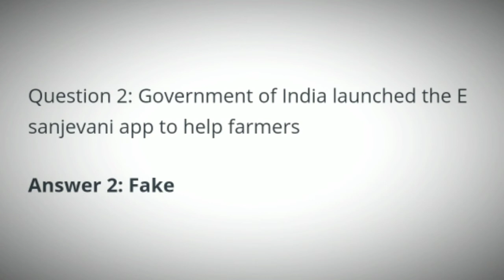Flipkart Fake Or Not Quiz Answers Today | 17 January 2021